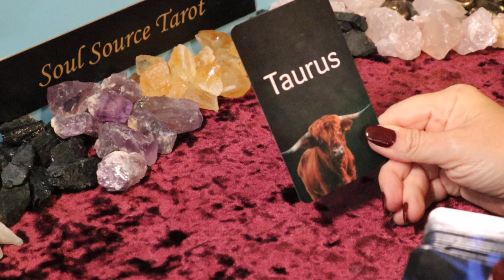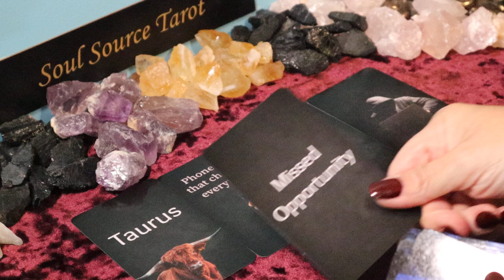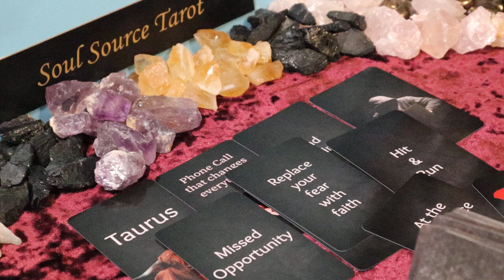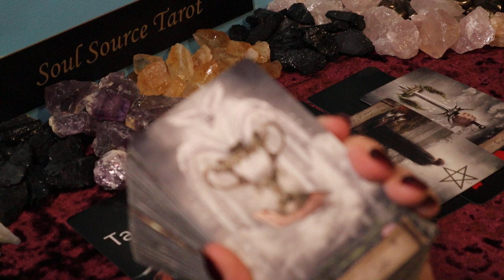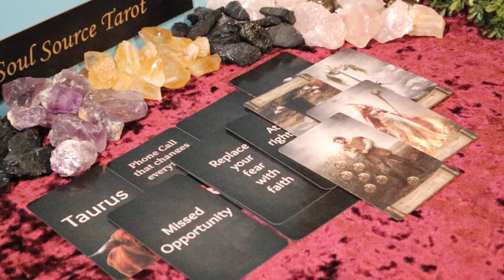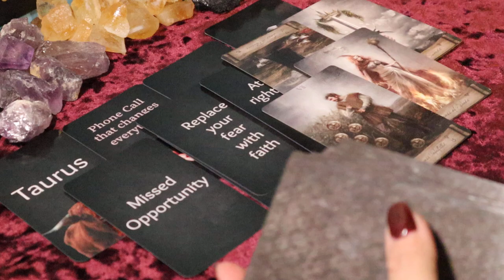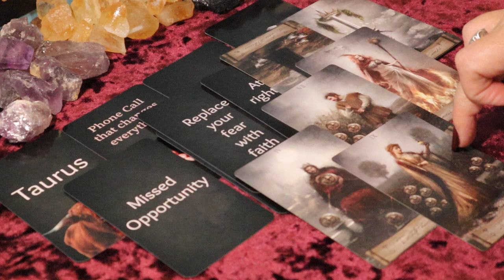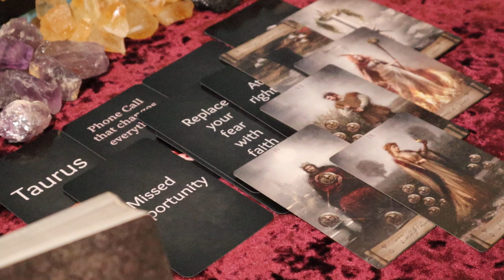Gemini | You Are Being Watched... | April 1 - 15 Gemini Tarot Reading